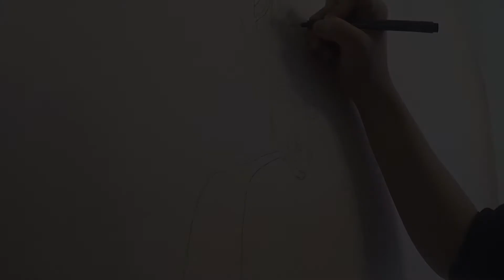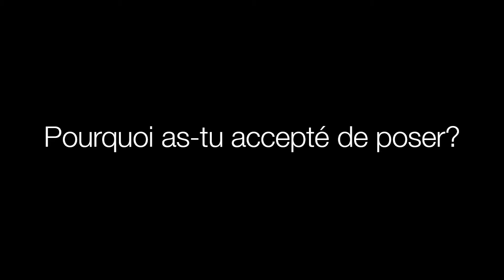Film pour l'exposition lors de la "Journée internationale contre l'homophobie" à Alpagai